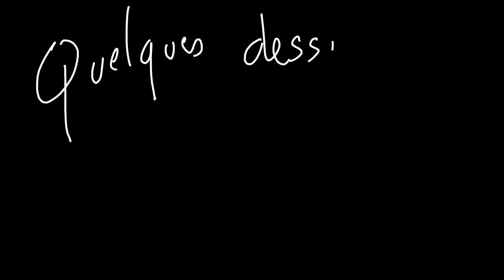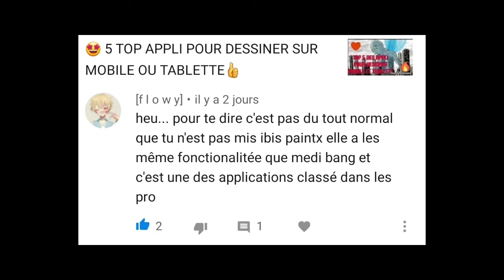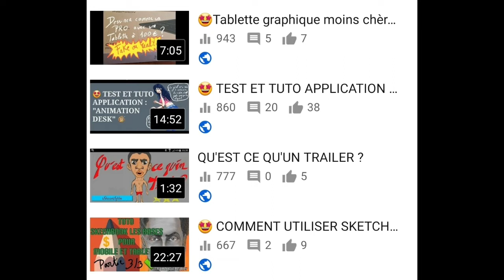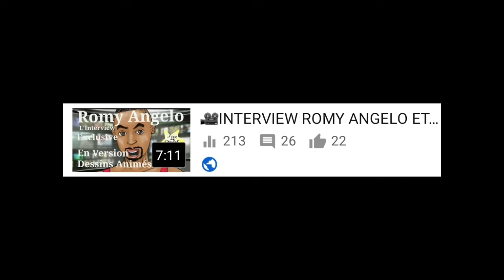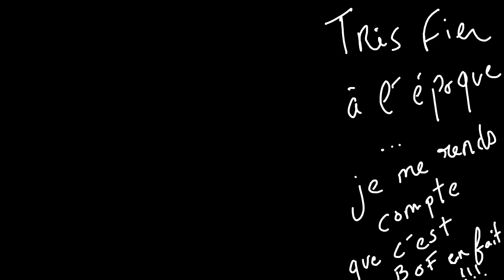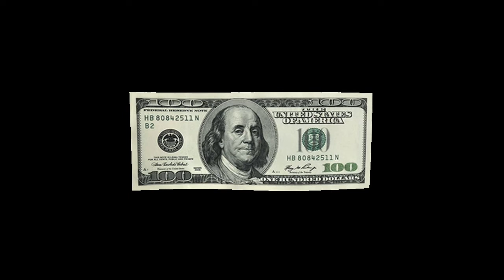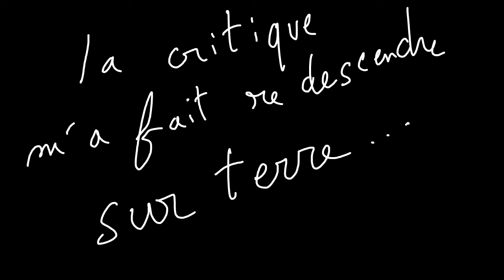POURQUOI J'AI ENVIE D'ARRETER YOUTUBE😰😱🥶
Cette vidéo est un petit spleen sur mon état de motivation à faire des vidéos sur YouTube car l'entreprise est difficile et les récompenses sont peu nombreuses.
Cette vidéo pourrait être une vidéo de motivation parce que je parle des difficultés d'être artiste sur Youtube et dans la vie en général.

ma tablette graphique :
HUION Tablette Graphique sans Fil Inspiroy Q11K

Mon U-TIP, tu cliques et regardes une pub et je gagne 4 centimes grâce à toi.

Soutenez moi, je vends mes dessins pas chers ici (vous pouvez aussi faire un don) :

Samsung Galaxy Note8 Smartphone débloqué 44334G (Ecran : 6,3 Pouces - 64 Go - 6 Go RAM - Simple Nano-SIM - Android Nougat 7.11) Noir Carbone